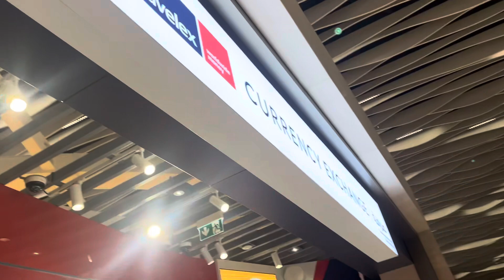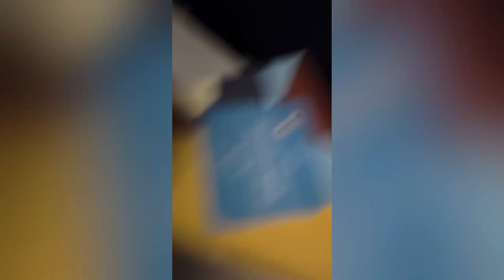Finally!! Back to India 🇮🇳✈️ // bahrain🇧🇭to india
Travelling to india from bahrain
Vacation time
India to bahrain airport

Lifestyle vlogs / daily routine vlog /